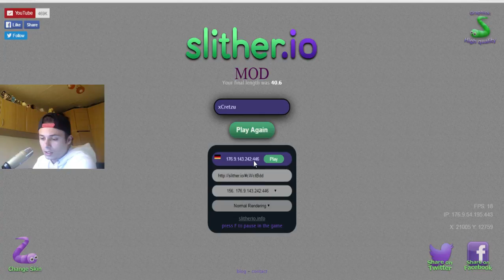CHEAT MODS IN SLITHER.IO-Cum sa faci puncte usor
Vrei sa ma intrebi ceva? Mesaj privat pe pagina de facebook